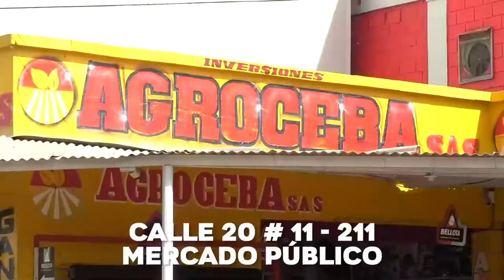MÁQUINA DE GUERRA QUEDÓ INSCRITO EN EL FESTIVAL DE CINE DE DERECHOS HUMANOS EN HUNGRÍA